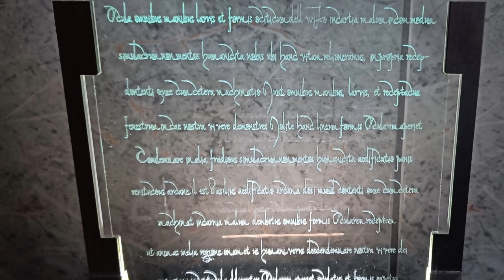CNC Glasgravur, beleuchtetes Dekorationselement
Vom design her angelehnt an Elemente aus dem Film "13 Ghosts".
Hergestellt aus Recyclingmaterial: irgendeine alte 2mm Glasplatte, Aluminium Abfallstücke, ein stück Leimholzplatte einer alten Küchenarbeitsplatte.
Dazu ein wenig elektronisches Hühnerfutter :)

(creative commons)